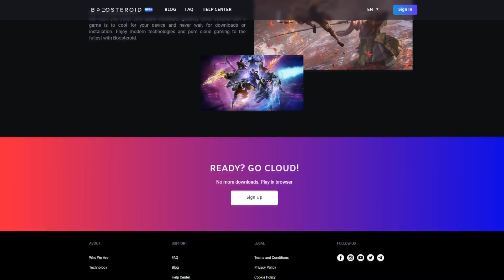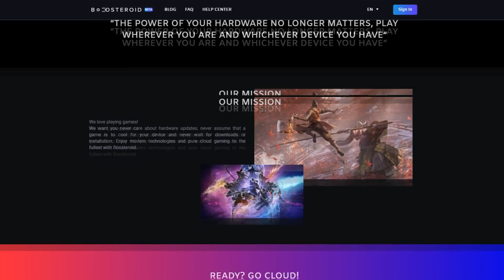UKRADL JSEM TO NEJDELŠÍ AUTO V GTA! (GTA 5 Módy)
Video obsahuje PP :)

V dnešním díle ze série GTA 5 Módy se pokusíme odcizit ten NEJŠÍLENĚJŠÍ CYBERTRUCK V GTA 5!
Moje TRIČKA a MIKINY kupuj ZDE !